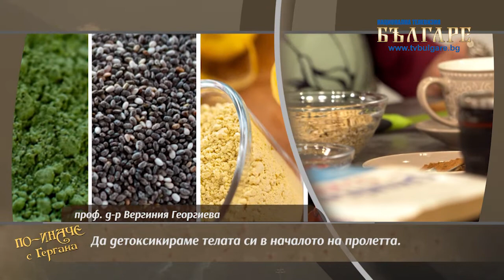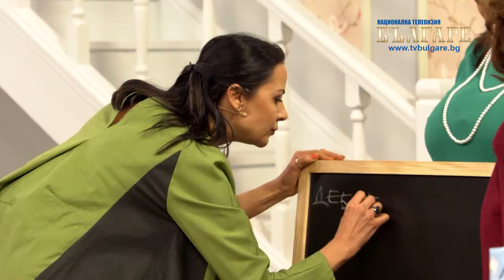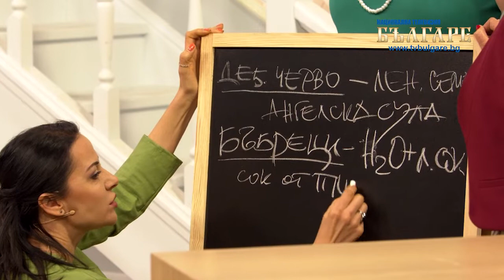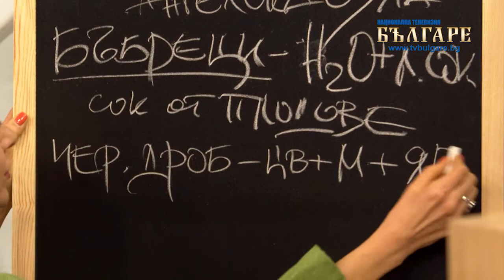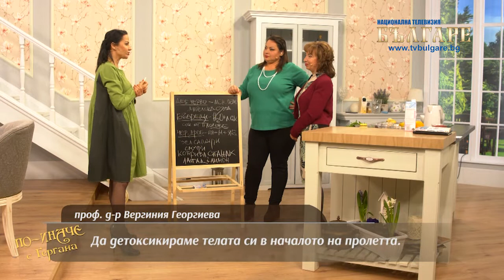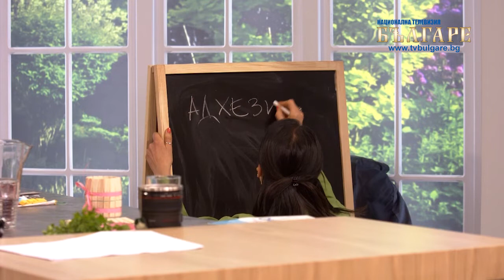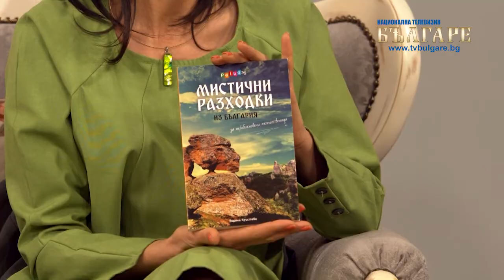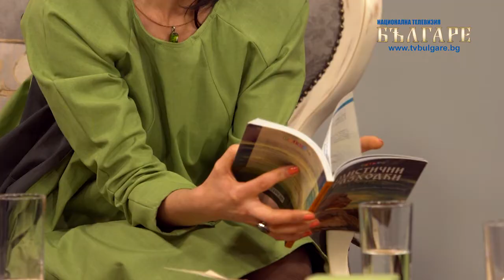"По-иначе с Гергана" Епизод 3, 03.04.2019 - пълен запис